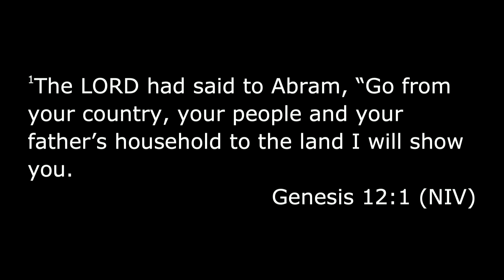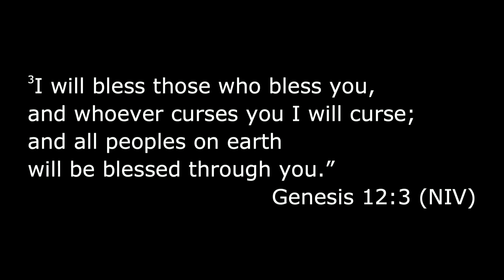Charles Sineath - Atherton Place Weekly Sermon - July 4, 2021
America, You're Beautiful

Psalm 33:12-22; Genesis 12:1-3